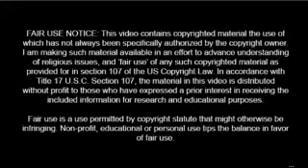GREATER AND TRUTHFUL IN YOUR RELIGION Jehovah's witnesses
MAKE SURE ALL THING YOU LEARN IS 100% TRUTHFUL AND ACCURATE.